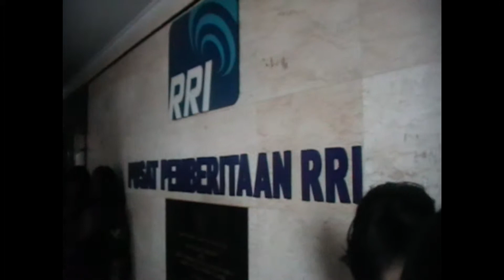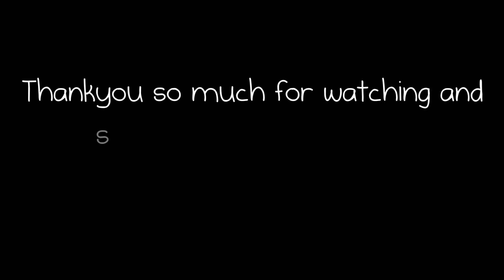A Day With SKKL : Radio Republik Indonesia